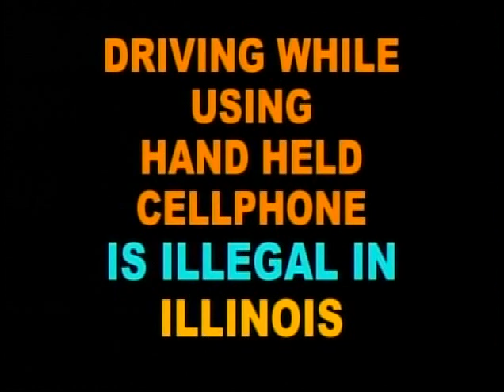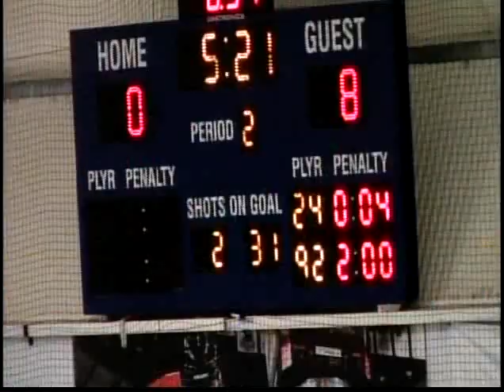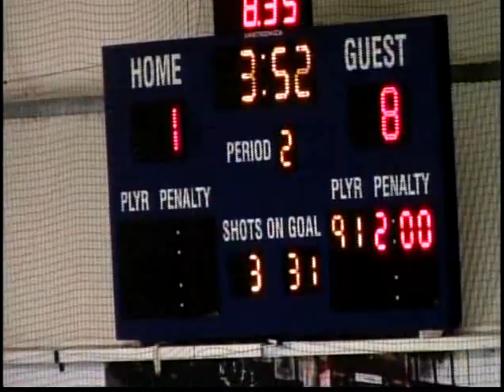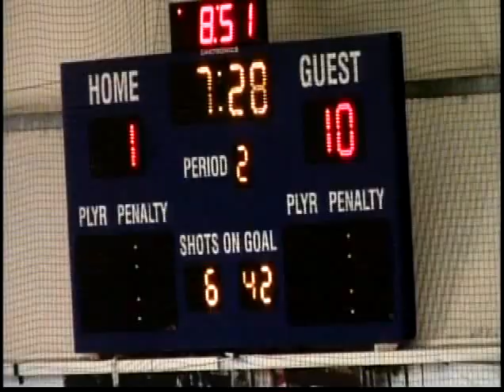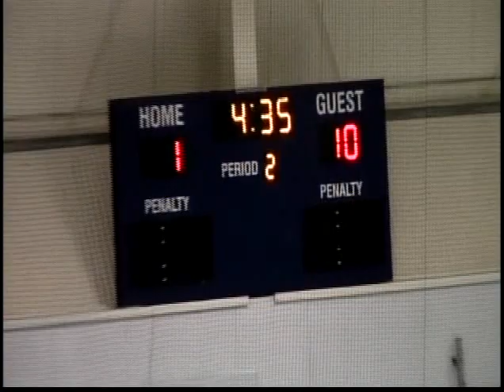Glenbrook South hockey v New Trier 01 09 19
Glenbrook South Titans and the New Trier Trevians in the Scholastic Hockey League play.